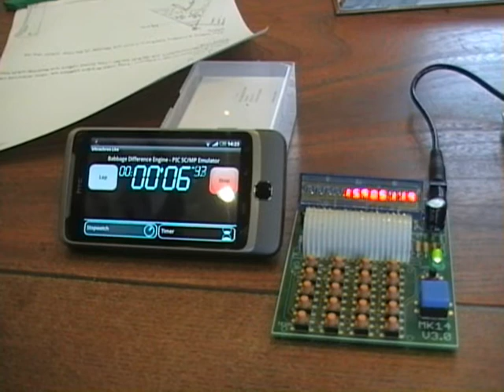MK14picEmulatorBabbage.wmv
PIC emulation of the classic Science of Cambridge (Sinclair) MK14 running a simulation of the Babbage Engine calculating Pi.